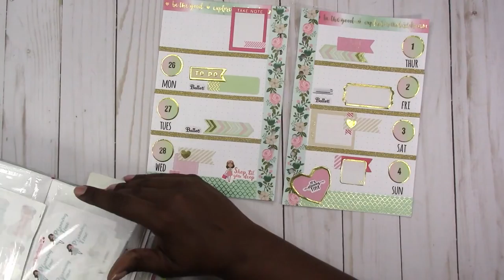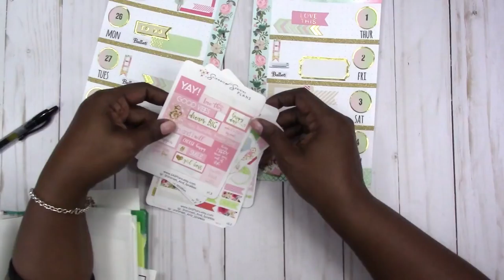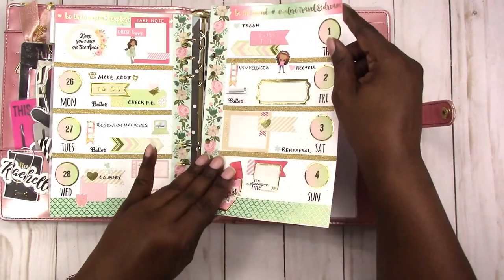WK 9 / FEB 26-MAR 4, 2018 / A5 Binder Half Page No Kit "From Scratch" Plan With Me | Scrapcraftastic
I'm on a mission to use all of the decorative, not so sticky, sticky notes that I have in my planner supply stash.

PAPERS
HP Paper 32lb 8.5 x 11 500 Sheets

Legal Paper

Sticker Paper

TOOLS
Tim Holtz Stamp Platform

ADHESIVES
Art Glitter Glue

PRINTERS
Other Options:

MORE SCRAPCRAFTASTIC

SNAIL MAIL
Designs By Rachelle LLC
Scrapcraftastic